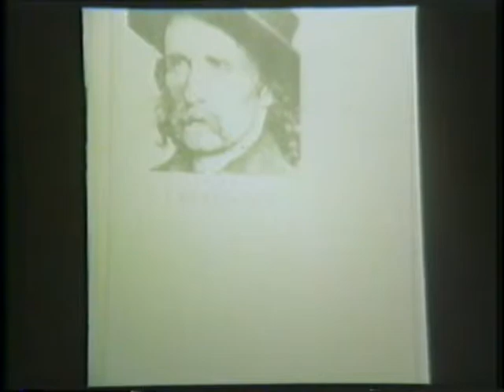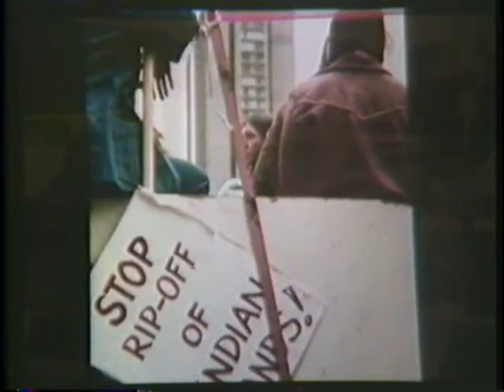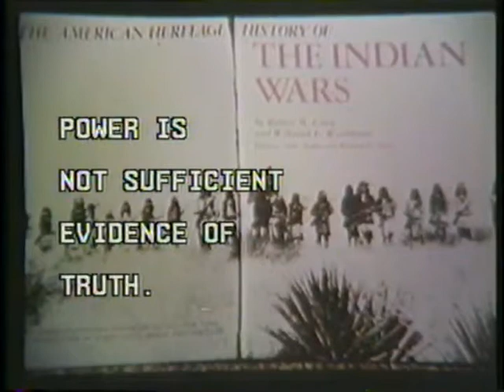LEONARD PELTIER AIM POLITICAL PRISONER1982 1